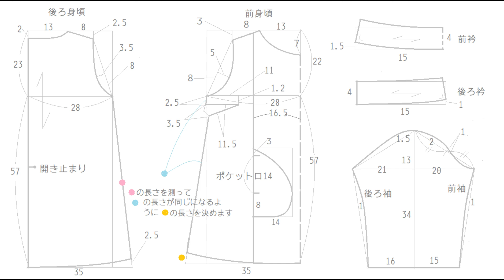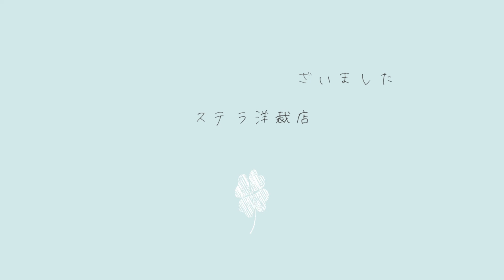着物リメイクでスタンドカラーワンピース/速く縫う方法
ステラ洋裁店です。今回の動画は『【型紙と作り方】着物リメイクでスタンドカラーワンピース/速く縫う方法』です。
着物リメイクっぽくないリメイクを目指しているのですが、いかがでしょうか(;´∀｀)
テーマは「時短な縫い方」です。
作業中の移動を減らして、できるだけ同じ動作をまとめて行い、
速く仕立てる方法の提案をしています。

参考にして頂けることがあれば嬉しいです。

着丈　80cm
胸幅　56cm（平置き）

公開した動画の作品のパターンや作り方の補足、
また部分縫いや縫い方のコツなどを発信しています。

ステラ洋裁店　ブログ
「ステラのソーイング情報サイト」

『洋裁大好き！おしゃれ服のデザインと型紙・縫い方専門サイト』
日々の洋裁日記

『パターンショップ』
パターンのご購入はこちらから

曲名『Book』
作曲 RYU ITO